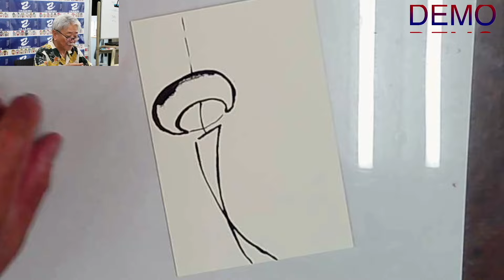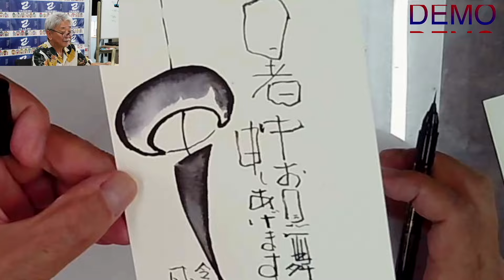【己書】暑中見舞いを描く②涼しげな風鈴を描こう！前向きYouTube【筆文字で楽しもう】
もうもうもうすぐ夏本番！！夏といえば、、「暑中お見舞い申し上げます」とハガキで挨拶を送る風習がありますね。今回はその２！
今回は涼しげな風鈴とともに細い文字で暑中見舞いを描いてみましょう！

▼暑中お見舞いシリーズ

▼快晴軒 天晴
1970年代後半よりデザイナーとして活動していた杉浦は、自らの書を「心を映す我流の書であり、唯一無二の己書」と語り、創作活動のみに徹していましたが、多くの門下生希望に心を動かされ、道場を開くことを決意しました。2020年9月現在の師範の数は1300人を超えています。

▼各種リンク
・ホームページ